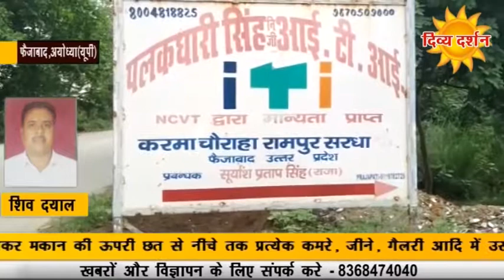पलकधारी सिंह निजी आईटीआई में विश्वकर्मा पूजा का आयोजन || DIVYA DARSHAN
पलकधारी सिंह निजी आईटीआई में विश्कर्मा पूजा का आयोजन || DIVYA DARSHAN